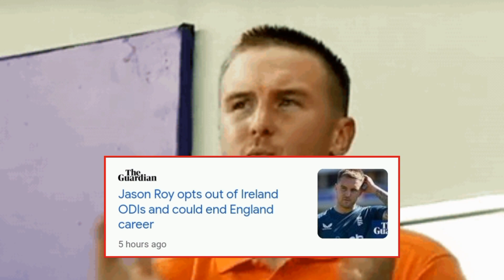Jason roy refused to play in England team against Ireland|roy out from world cup squad|Luke Right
Jason roy ने england टीम से हमेशा के लिए ना खेलेने की बात कही है।
Jason roy play only ipl league.
Jason roy refused to play in England team